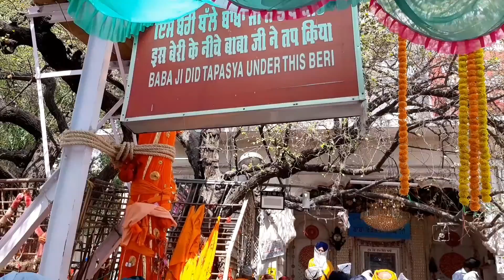Dholidhar Nahar Singh Bir Dera Baba Vadbhag Singh Ji (Una Himachal Pradesh)